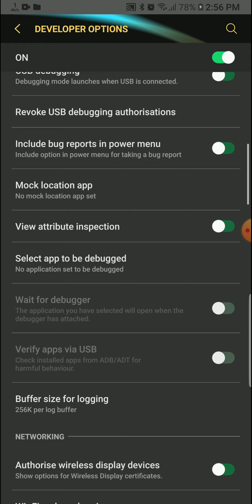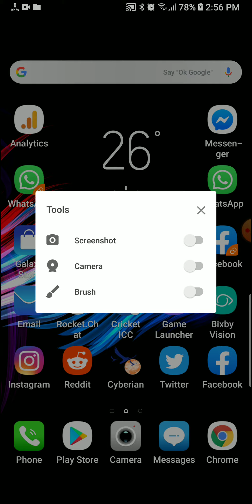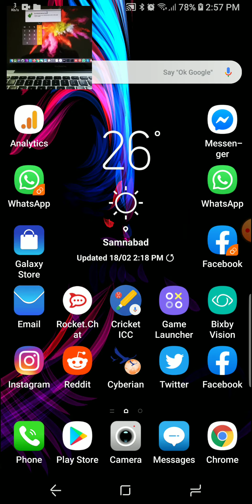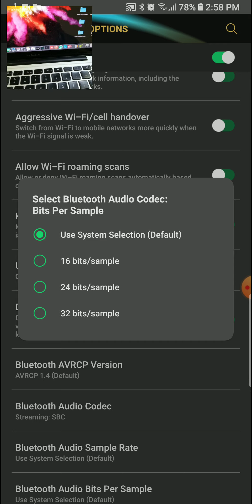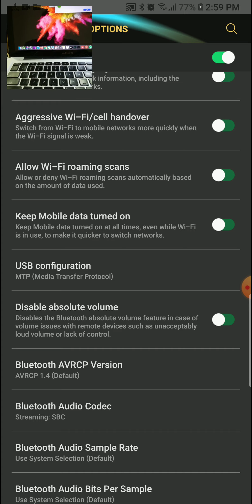How to enable files transfer Note8 to PC